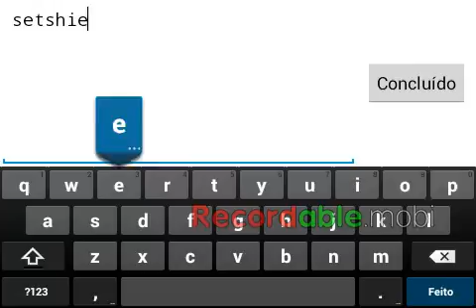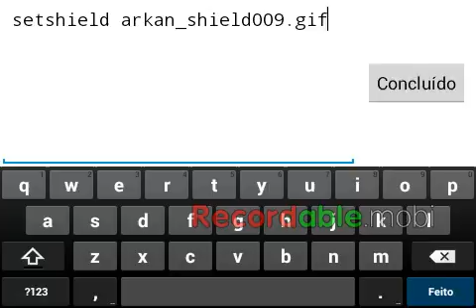Thales Gabriel - Graal online era codigos